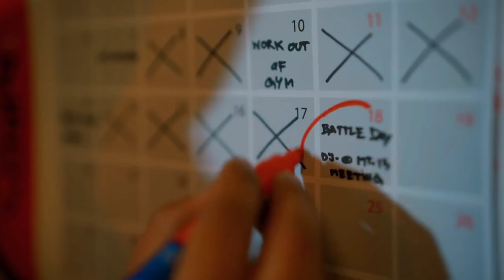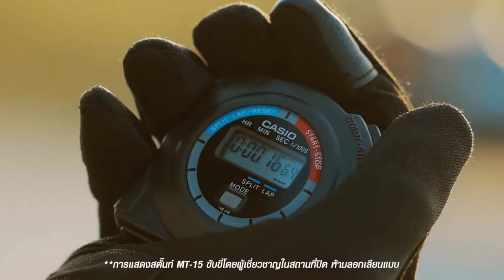2023 YAMAHA MT-15 V3 Big Update😱|Dual Channel ABS|Traction Control|Long Seat|Best Bike in Segment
2023 YAMAHA MT-15 V3 Big Update😱|Dual Channel ABS|Traction Control|Long Seat|Best Bike in Segment|Mate Motor HINDI|Aftab Ansari|MMH
2023 YAMAHA MT-15 V3 Big Update😱|Dual Channel ABS|Traction Control|Long Seat|Best Bike in Segment|Mate Motor HINDI|Aftab Ansari|MMH
lke bare me Bataya Hai Dosto umeed karta hu kiye video aapko accha laga hota agar accha laga hoga to channel ko like , share or subscribe karna mat bhuliye agar koi queries hai to please comment section me comment kare.
Thanks Indeed!

2023 Yamaha mt-15 v3 big update
2023 Yamaha mt-15 launch India
Yamaha mt15 v3 launch in india
Yamaha mt 15 third generation launch in india
Mt 15 v3 update in india
Mt-15 v3 2023
Yamaha mt-15 v3 launch
Yamaha mt-15 v3 update
Yamaha mt 15 big update
Mt15 v3
Yamaha mt 15
160 cc bikes
Yamaha
Yamaha bikes
Sports nacked bike
Upcoming Yamaha mt 15 v3
Upcoming mt 15 2023